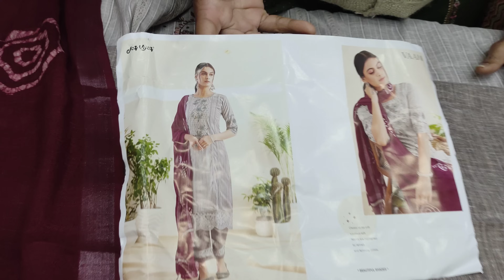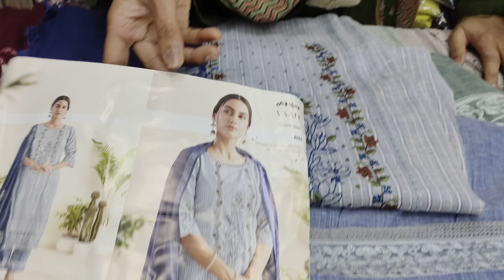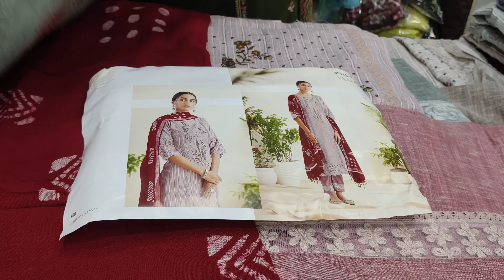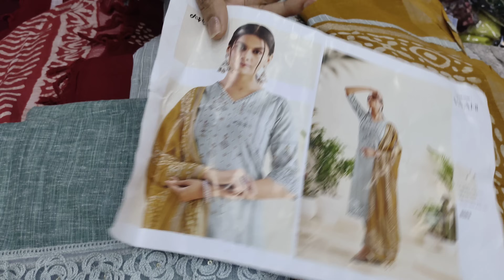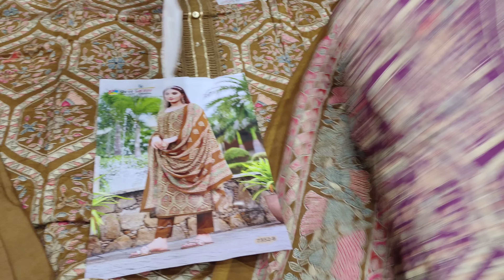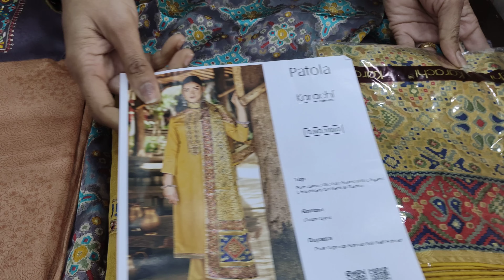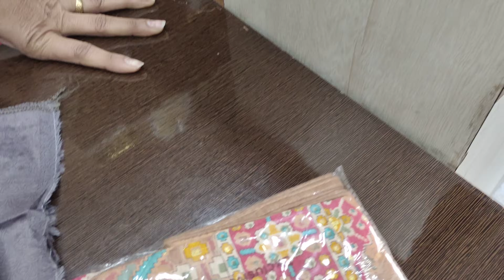ਸ਼ੁਰੂ ਹੋਗੇ Cotton ਦੇ ਸੂਟ ਆਉਣੇ #8283828381 #7/2/24